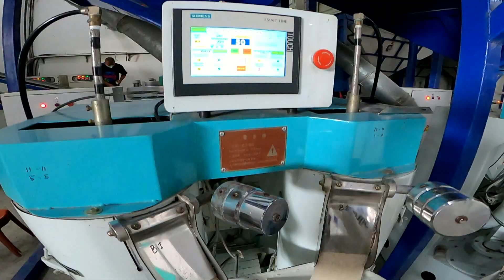KONTEN 1 MENIT : MELIHAT SAPI KEREN BARENG BANG IRMAN YASIN LIMPO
Yuk nginti sapi gaes